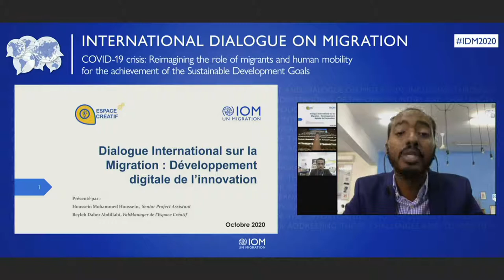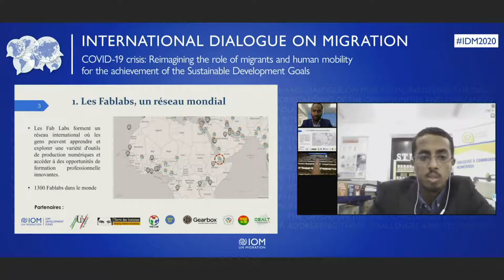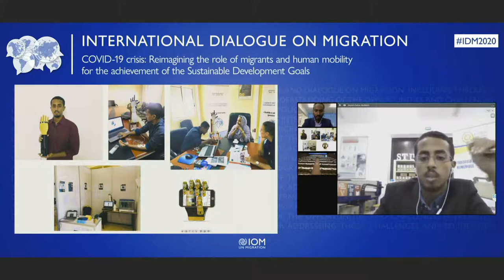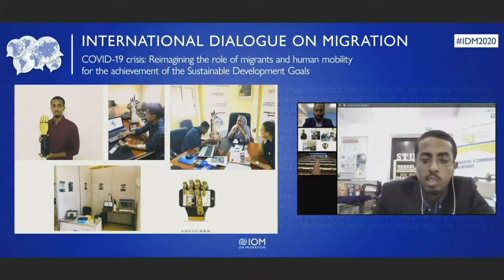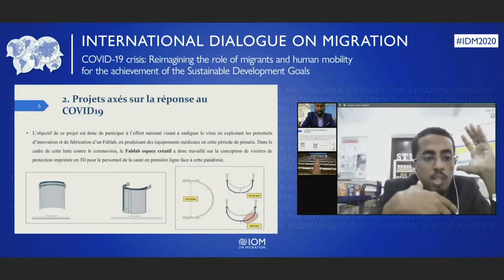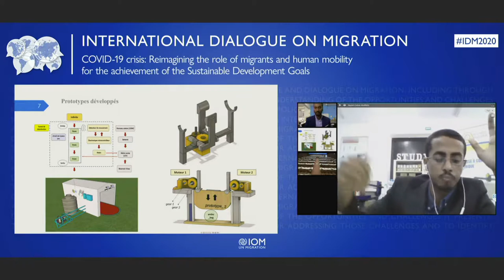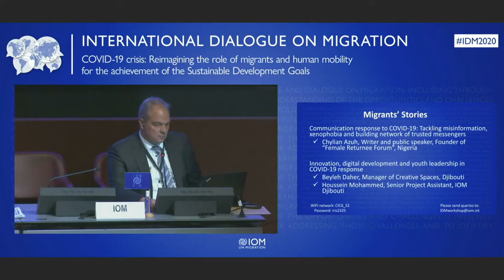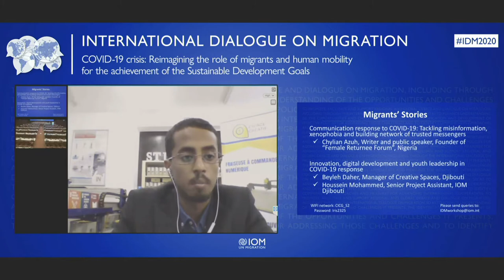Le Fab Lab Djibouti - Présentation au Dialogue International sur la Migration 2020, Genève